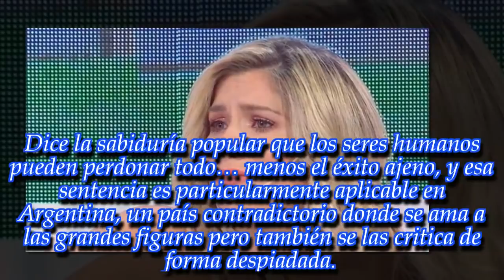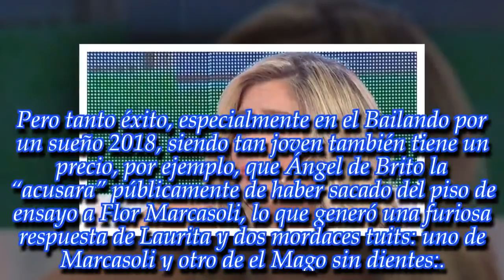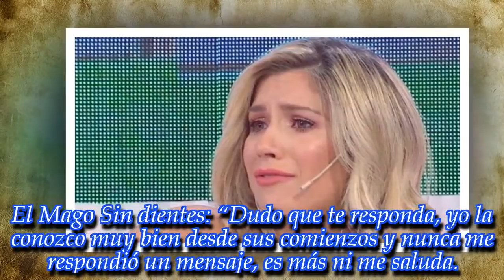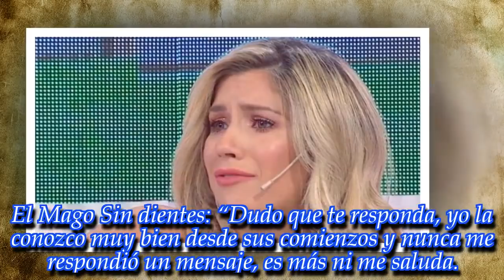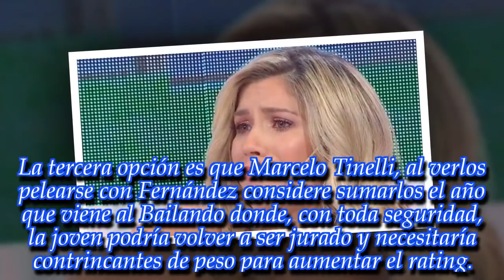"Tengo pruebas, pero como soy un caballero...": ¡Fuertísima acusación contra Laurita Fernández!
La modelo, actriz y bailarina está viviendo un momento realmente fantástico pero también debe soportar acusaciones muy feas en su contra. ¡Mirá!